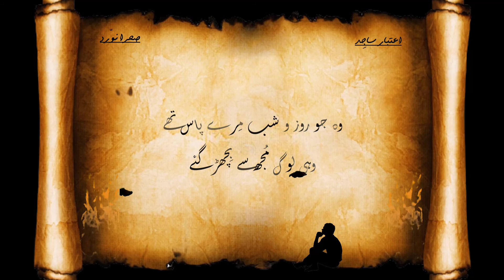Best Sad Shayari On Judai | Wohi Log Mujh Se Bichar Gaye | Udas Shayari | Aitbar Sajid |Sehra Naward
Hello Friends, watch this new video of best sad shayari on judai. Wohi log mujh se bichar gaye is the classic piece of udas shayari by Aitbar Sajid.
Aitbar Sajid poetry made its place in Urdu poetry over a period of time & now he is a prominent name of sad urdu shayari.
Enjoy the beautiful judai shayari video of Aitbar Sajid. Also, give us your valuable feedback.